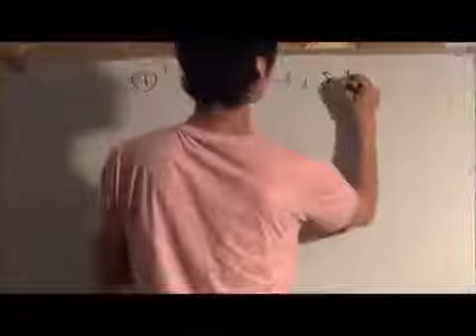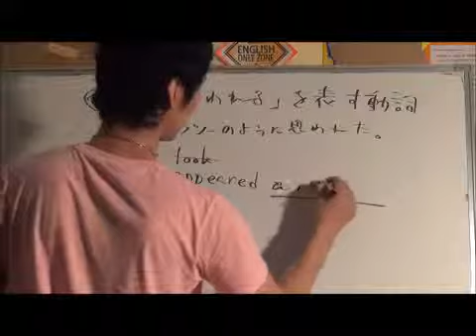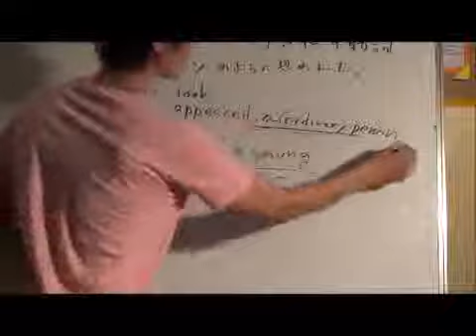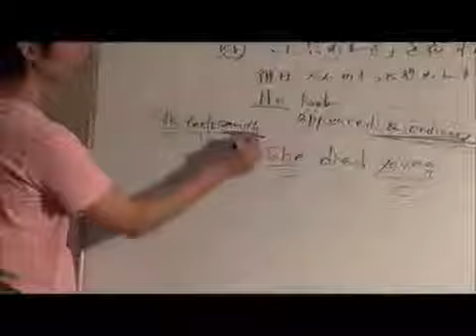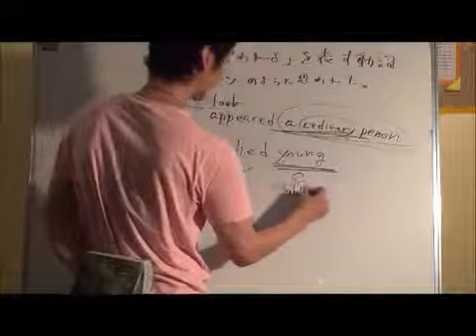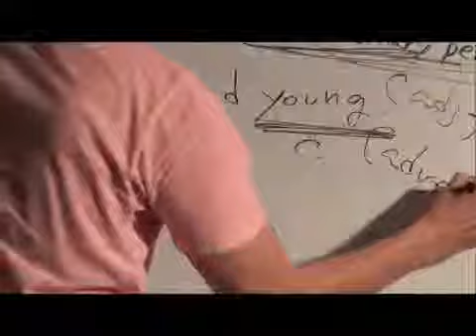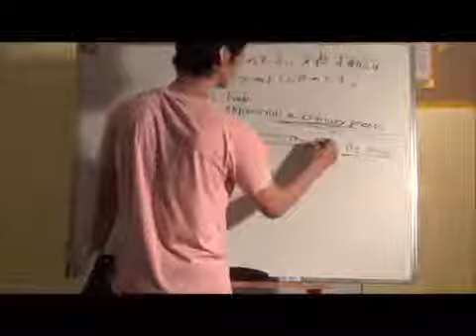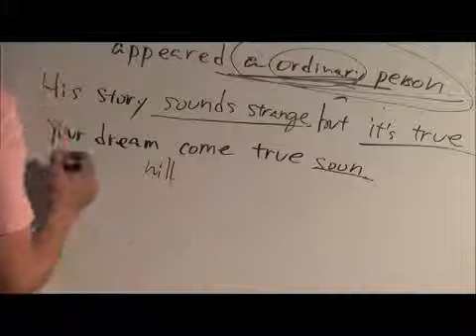【Storyshare−フィリピン留学−】総合英語 フォレスト 解説 無料 動画 p50 1 英文法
フィリピンのバギオ、クラーク、セブに校舎のある
ストーリーシェアのYouTubeVideoです。

※※オンライン英会話Storyshare校がOPENしました！！＊＊
Story Share Online Office.